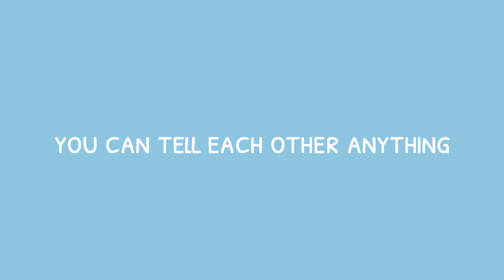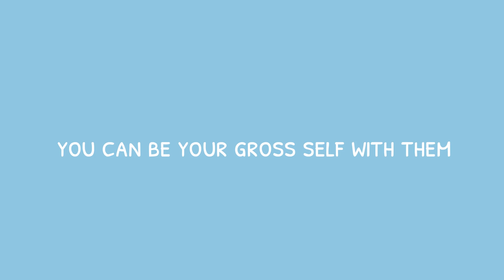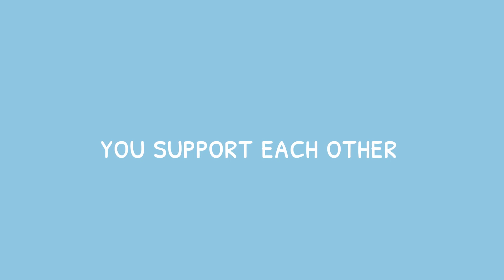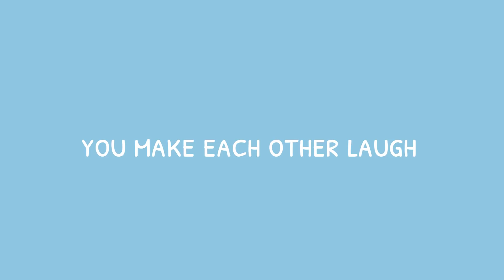How To Know If You've Found Your Soulmate • Butter & Toast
"We're basically relationship experts."

MUSIC
SFX Provided By AudioBlocks